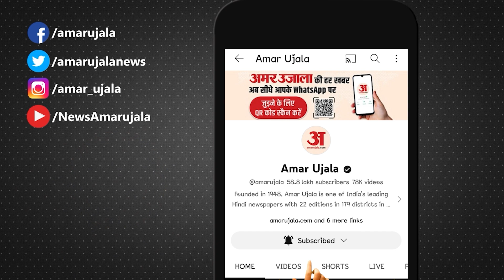Boycott Maldives:मालदीव के लिए छलका Congress का दर्द!, PM मोदी पर निशाना | PM Modi Lakshadweep Visit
अधीर रंजन चौधरी ने साधा निशाना, मालदीव से संबंधों पर उठाए सवाल, पीएम मोदी की 'कूटनीति' पर सवाल